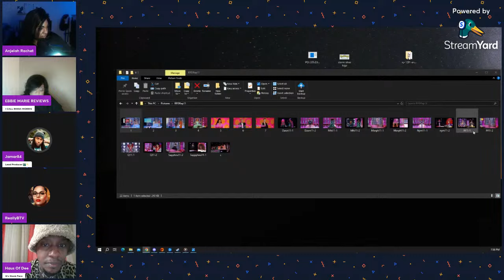RuPaul's Drag Race Season 16, Ep 11 Panel Review!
Watch:

 • Ash O'Connor & Curbi - Steeper | Futu...